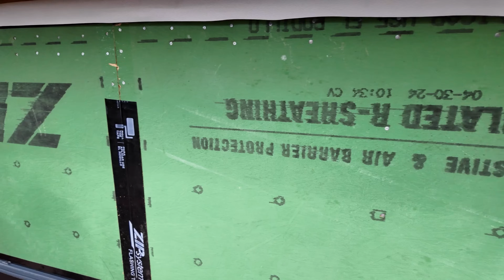Canada's BEST KEPT SECRET in Building Science!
Discover Canada's best-kept secret in building science with this video! Learn about framing, construction, and how to build an energy-efficient house.

0:00    Intro
1:05    Insulated Sheathing
4:13    ICF
5:00    Waterproofing ICF
8:44    Exterior Air Barrier Details
15:10  Roadtrip!!
17:33  Steve & Tim's Epic Adventure
20:48  Filming for International Builders Show

Oh and another takeaway, if you use a drone for commercial work, you need to be part107 certified.  Commercial work includes social media like YouTube if you plan to make an income off of that.  I watched a video about this last May and then purchased the Part 107 Course I studied and learned for 1 month and then took my test.  I scored a 95%, which is a testament to how good Greg and the crew over there teach.